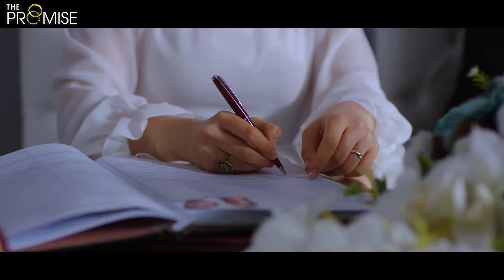Reyhan's Memories | Wadaa (The Promise)